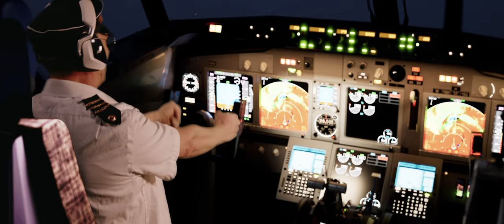OFFICIAL TRAILER! LEAP YEAR GOAT III: The Curse of Gruff Cay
Four Years ago, Billy's betrayed Joel and the two engaged in trial-by-combat for the title of World's Greatest DJ.

NOW, FINALLY, the third--and mercifully the FINAL--installment of Blizzard's "Acclaimed" LEAP YEAR GOAT TRILOGY is finally here.

Enjoy, and please... buy our products. This one cost us at least $350 bc we had to buy the airline seats.

But really, ENJOY!

And buy our lights.